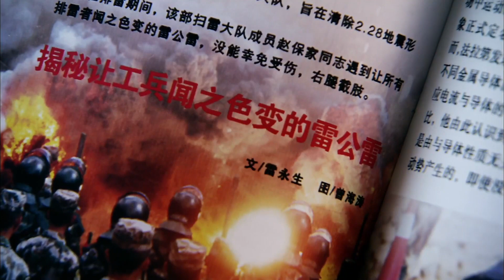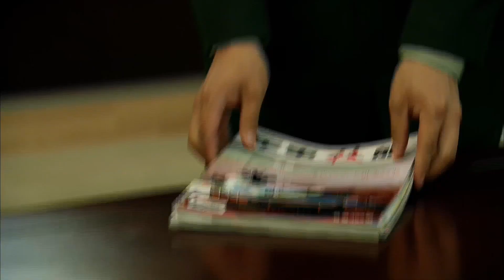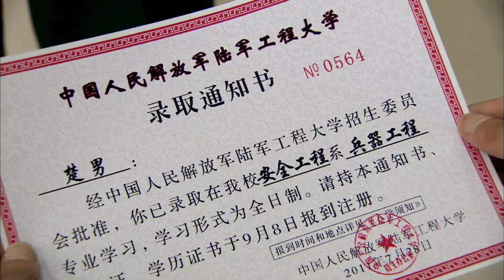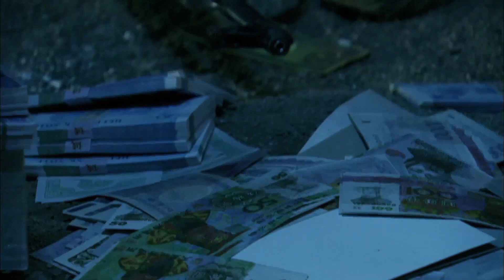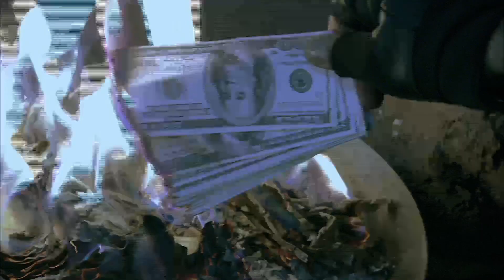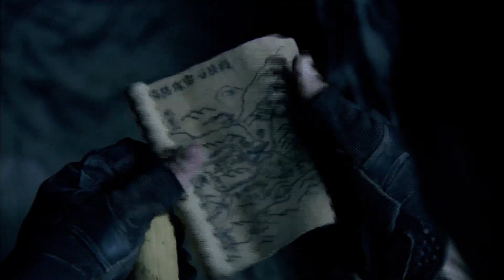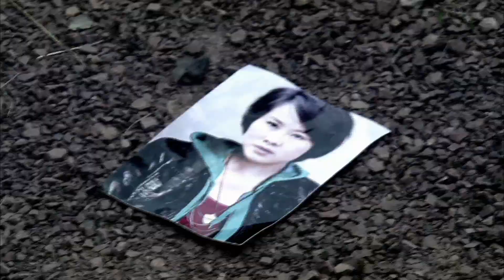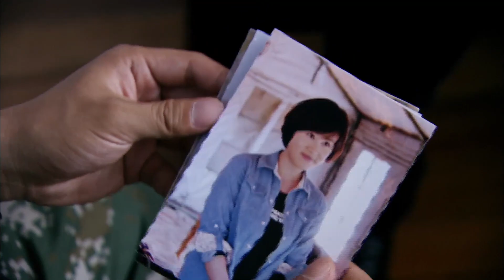【高分动作军旅剧】《战王荣耀》第24集 ｜一群性格生动鲜明的精英士兵，在险象环生的雷场世界挑战生死的故事#chinesedrama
导演：徐纪周
主演：张博、邢佳栋、李健、姚芊羽、徐以若、张宁江
《战王荣耀》高等（张博 饰）是刚入伍的新兵，性格桀傲不驯，新兵连结束后被领导分配到了武器修械班。老兵林峰（邢家栋 饰）是修械班的技术元老，他身怀绝技深藏不漏。高等刚来时与他格格不入，工作消极，但林峰的几手绝活令高等对他刮目相看，很快俩人从针锋相对变成惺惺相惜。修械班地处边境深山，早年因战争布下很多地雷，对当地边民的生命安全造成严重威胁。部队准备组织一次扫雷行动，师徒二人报名参加了扫雷队，为此次行动立下了大功。随后，二人参加了军区勘界扫雷大队，负责边界中方一侧的残雷清扫工作，这个任务既坚巨又危险。在一次误入雷冢的追击任务中，林峰把死神留给了自己.